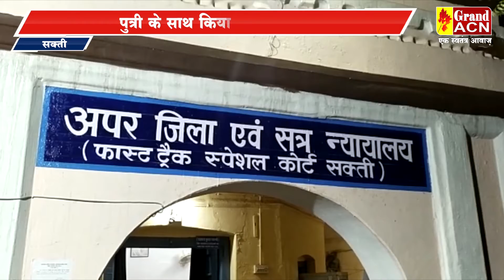सक्ती, आरोपी को आजीवन कारावास की सजा, पुत्री के साथ किया था बलात्कार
सक्ती, आरोपी को आजीवन कारावास की सजा, पुत्री के साथ किया था बलात्कार, सक्ती फास्ट ट्रेक कोर्ट ने सुनाया फैसला